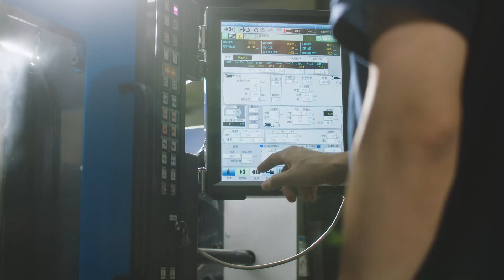LinkUpon允拓材料 | Advanced Material Solution. Smart Action | 材料科技 智造未來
The new Link Upon Advanced Material Corporation video is online!

We summarized the achievements of our efforts over the past 30 years and demonstrated our commitment and practice in social responsibility.  Behind this accumulation is the collective effort and dedication of all our employees, as well as the cooperation and support from stakeholders.  We sincerely invite you to join us in experiencing this exciting journey, as we look forward to working together to create a more sustainable and better future.

Link Upon is devoted to the application development and compounding of engineering plastic materials and synthetic rubber. Learn more about our products and services.

Song: The Last Hero
Creator: Veaceslav Draganov
Authorized: Artlist Ltd